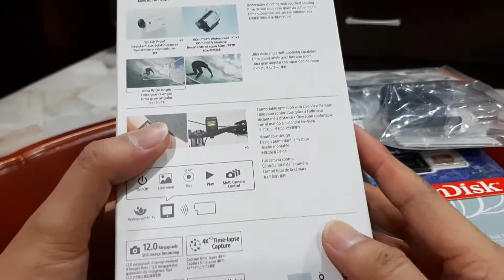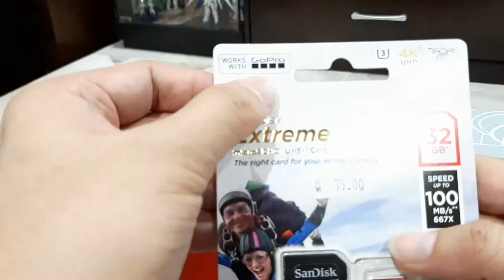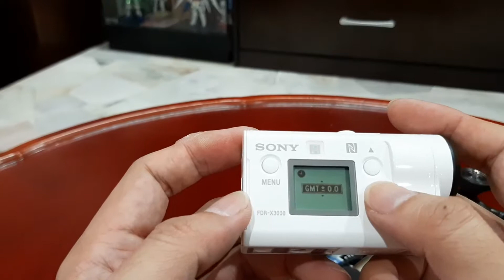Sony FDR-X3000R 4K Action Camera Malaysia Umboxing 2018/2019 索尼运动相机开箱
Camera Unboxing